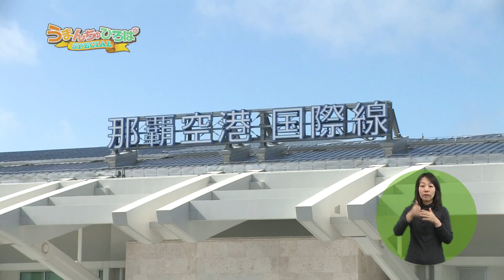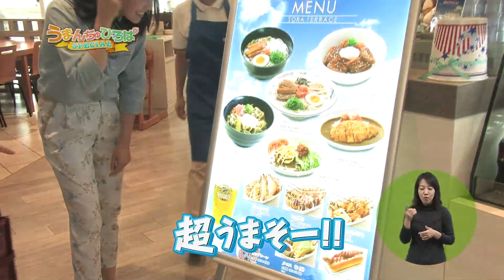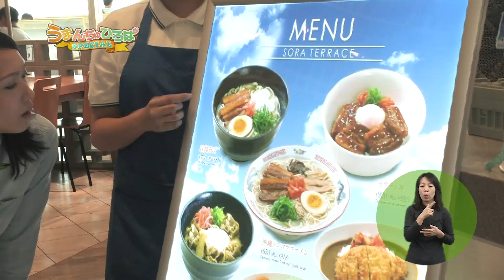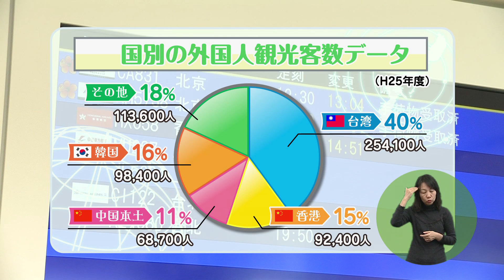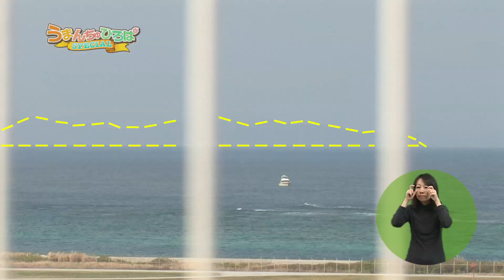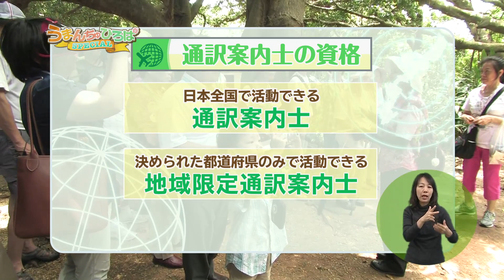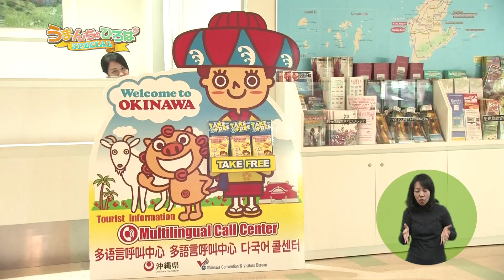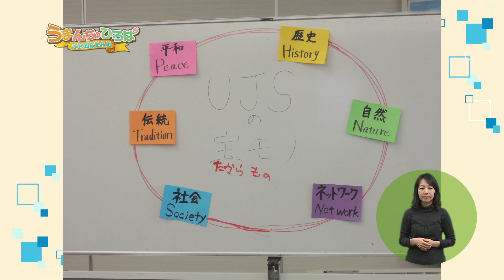うまんちゅひろば特別番組「沖縄県の国際化」平成27年1月17日放送